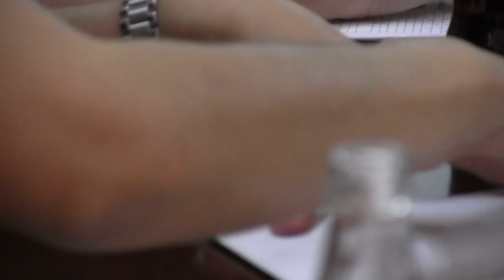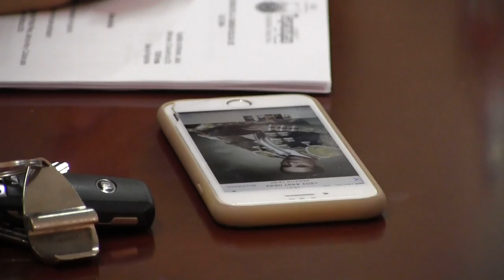2019 04 03 Comisión Edilicia 7 Migrantes y Ciudades Hermanas colegiada con Cultura